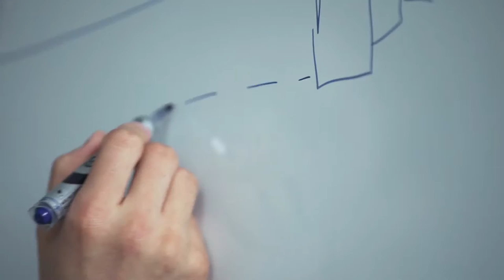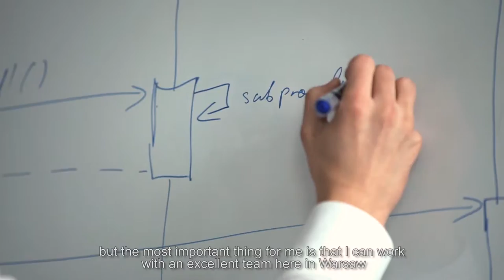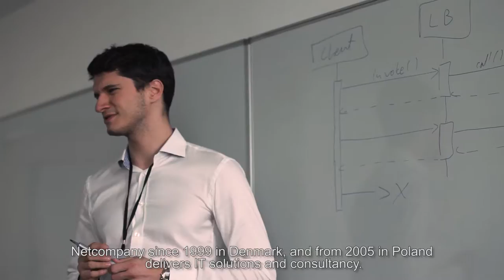Netcompany - film rekrutacyjny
Film rekrutacyjny zrealizowany dla firmy Netcompany